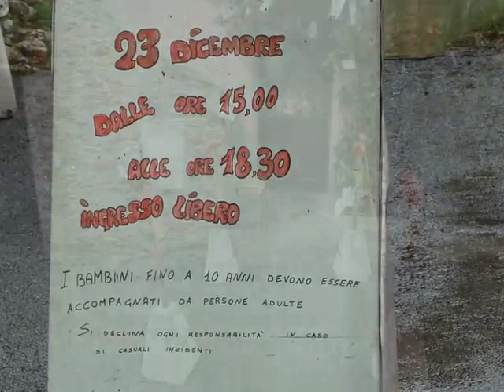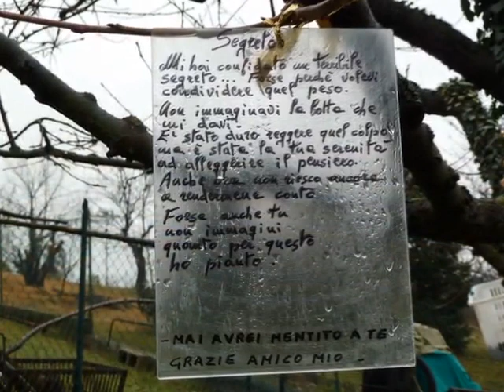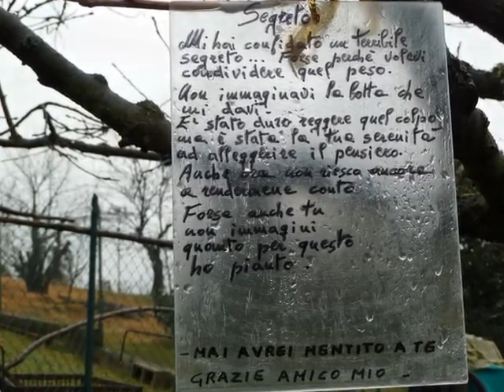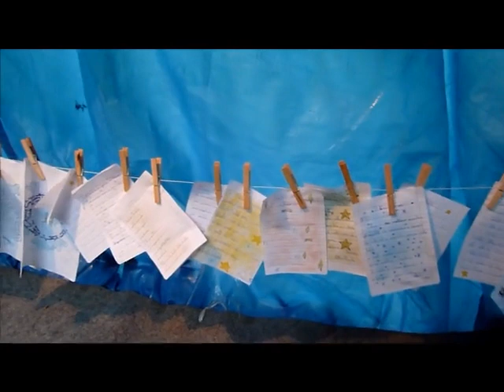La casa di Babbo Natale. Vignolo 23-12- 2010( parte 1°)..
Annarella e i suoi Elfi...Vignolo 23-12-10